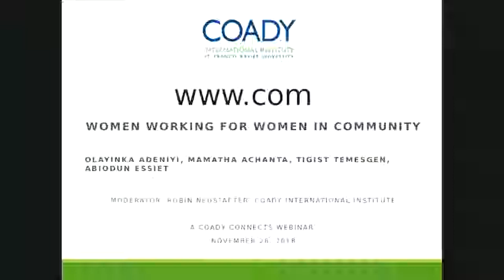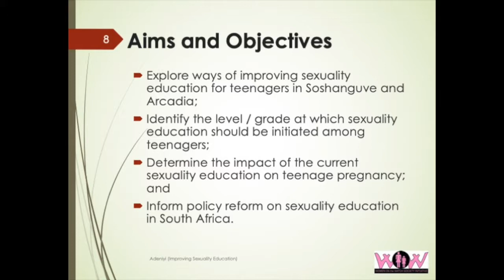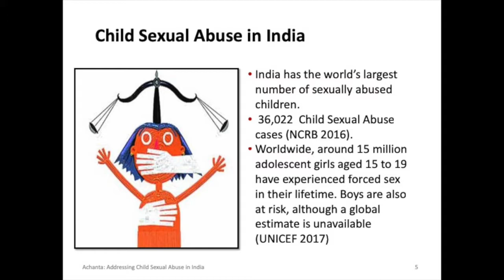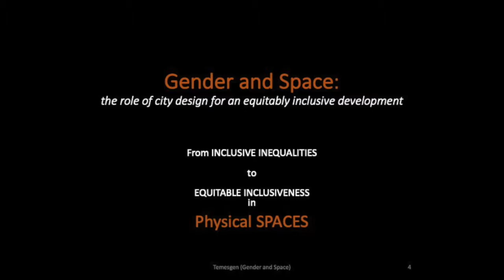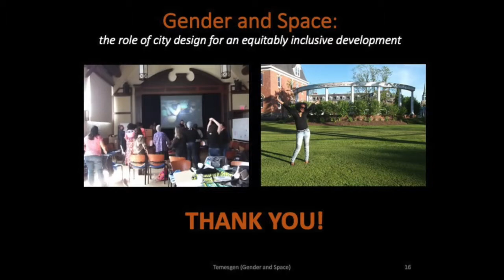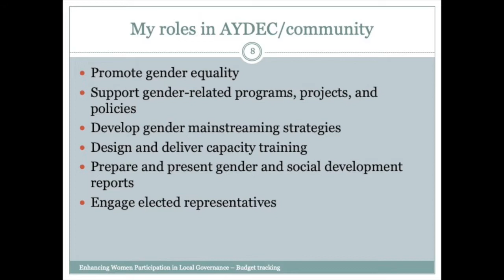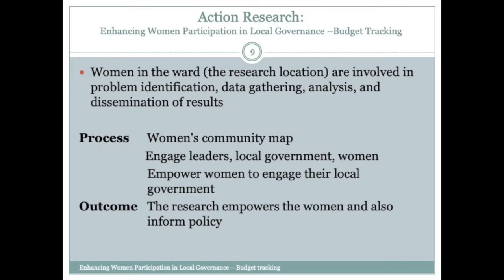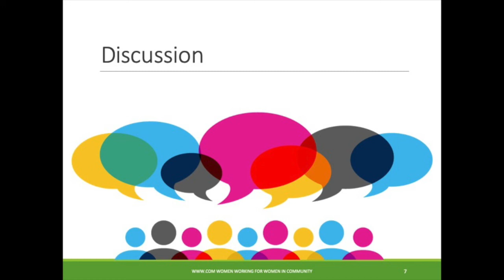Coady Webinar - Women Working for Women in Communities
Presenters:
Olayinka Adeniyi, Mamatha Achanta, Tigist Temesgen, & Abiodun Essiet (Coady Women's Leadership Research Fellows)

Moderator: Dr. Robin Neustaeter, Program Teaching Staff, Coady International Institute

Great developments have been made in the advancement of women across the continents. More girls are attending school, access to healthcare has improved and more women are working in paid jobs. YET many challenges remain:

• Women are disproportionately represented in governance and decision-making platforms.
• Access to justice and social services for sexual abuse victims, particularly girl children, and their families remains elusive and insensitive.
• Gender-based discrimination plagues many communities; thus, women frequently encounter incidents of sexual harassment in schools, communities, and the workplace.
• Urban planning does not consider women and limits their ability to access education, work, and the formal labor economy at large.

Four Coady Women’s Leadership Research Fellows from South Africa, India, Ethiopia and Nigeria present their work and research in engendering livelihoods, justice, cities, and governance.  This webinar brings to the fore these women’s participatory action research projects.

Come join us online, listen, and learn to work … FOR THE WOMEN … WITH THE WOMEN